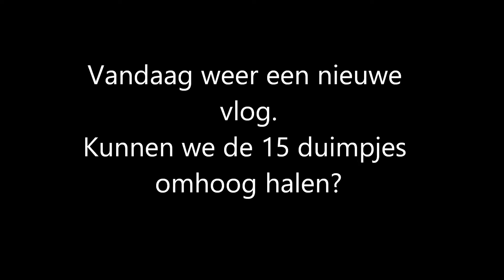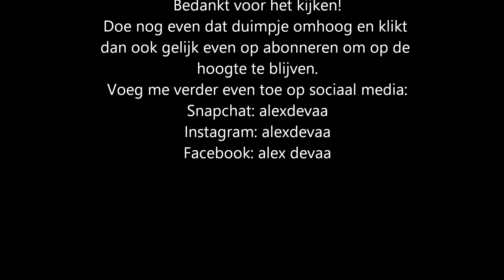School en mijn leven vlog 3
Hallo mensen,
Vandaag weer een nieuwe vlog.
Like als je dit leuk vond.
Deel deze video ook met je vrienden.
Suggesties? Laat ze achter in de reacties.
Als jullie nog leuke dingen weten om een video over te maken? Laat het ook weten in de reacties.